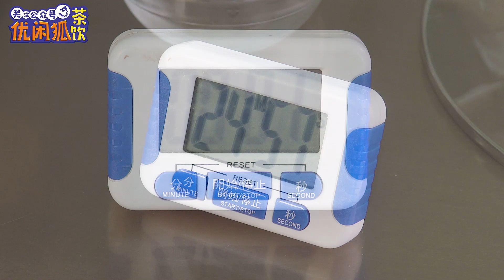Q弹不硬心的珍珠的煮法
Q弹不硬心的珍珠的煮法，你学会了吗？更多，可以关注我们的微信公众号【优闲狐茶饮】，系统学习，可以联系微信： uxh618